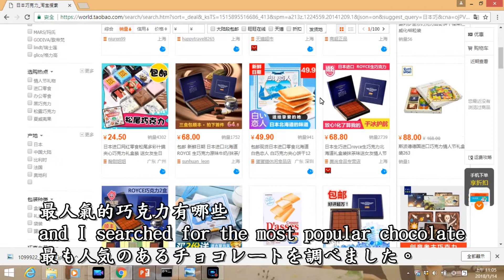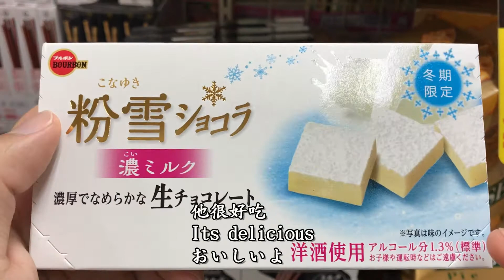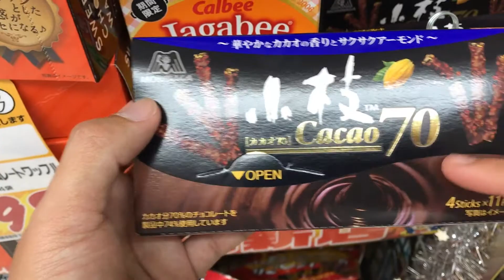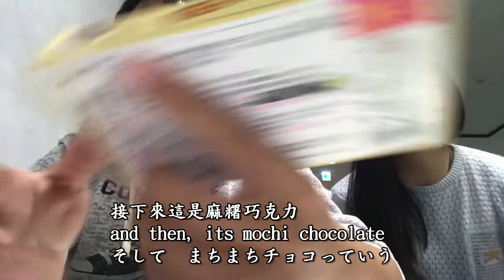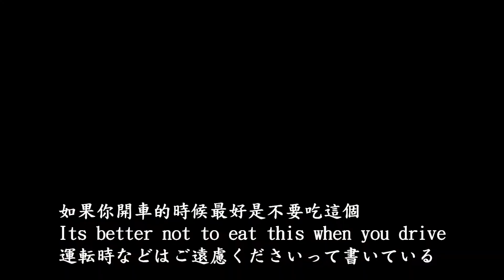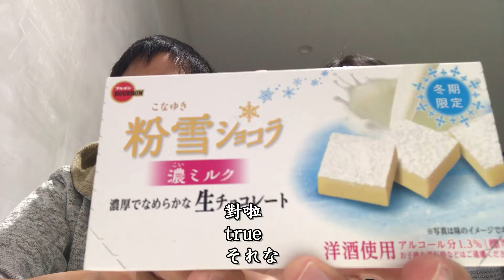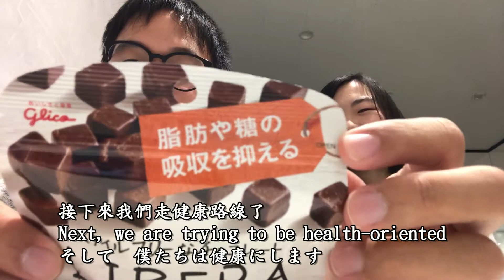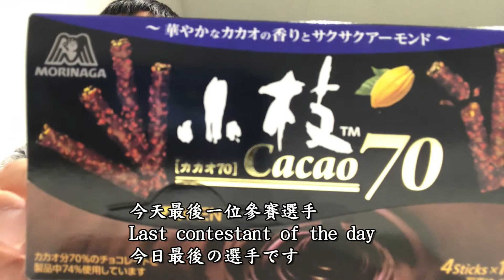チョコレート食レポ-日本巧克力大賞-Japanese chocolate(Eng sub)(Jap sub)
情人節快要到了
有沒有幫另一半買好你要給的巧克了呢?
日本的巧克力讓Leo的朋友給你一些推薦吧

Valentines is around the corner
Have you prepared the chocolate for who you love
Let Leo's friend-Dan introduce some delicious Japanese chocolate to  you

もうすぐバレンタインデーだよね
気持ちを用意しておりますが
台湾から来たと中国から来た僕たち
日本のチョコレートについて食レポをしたいと思います